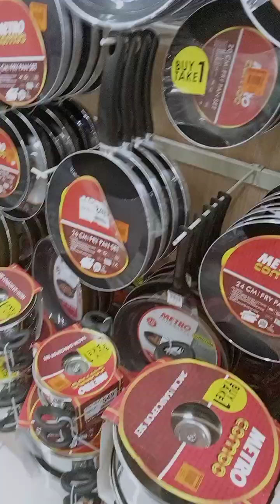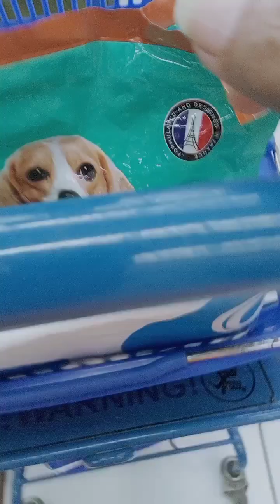May taga dampot ako sa grocery ang aking asawa